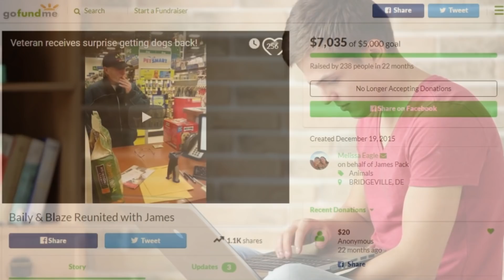Staff Watches Crying Vet Forced To Give Dogs Up— Looks Closer And Gave Him A Painful News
James Pack, a 58-year-old man from Newark, Delaware, had to face the heart-breaking reality that he couldn’t keep his beloved dogs after suffering a serious heart attack. And when none of his family members had the means to look after his pets, his only option was to surrender them to the First State Animal Center and SPCA in nearby Camden.

He’d adopted the dogs from two separate litters when they were both just eight weeks old. At the time of his illness, Blaze was about to turn three, while Bailey was on the verge of his second birthday. On September 25, 2015, animal control picked Bailey and Blaze up for safe keeping after the veteran was taken to hospital following his heart attack.

Dogs were usually kept at the center for five days. But despite wanting to get his pets back more than anything, Pack was in no fit state to reclaim them. So the shelter eventually held them for 20 days, before opting to put them up for adoption. The staff there made the decision after being told that Pack might not survive his illness.